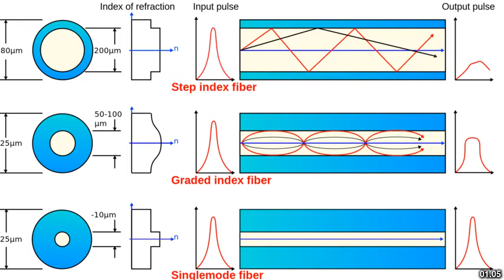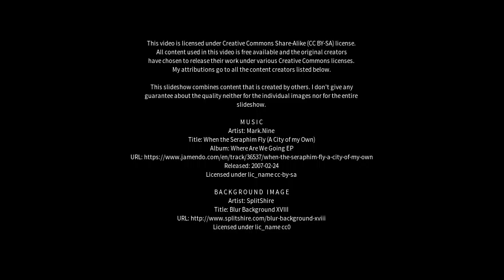Best places to visit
Best places to visit - Moju (Brazil) Best places to visit - Slideshows from all over the world - City trips, nature pictures, etc.